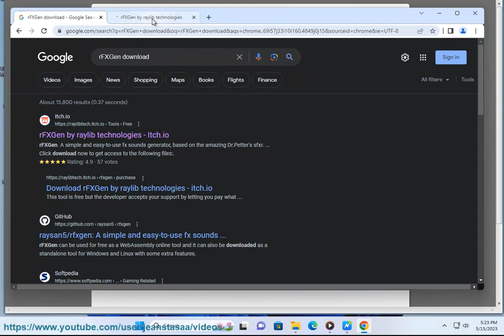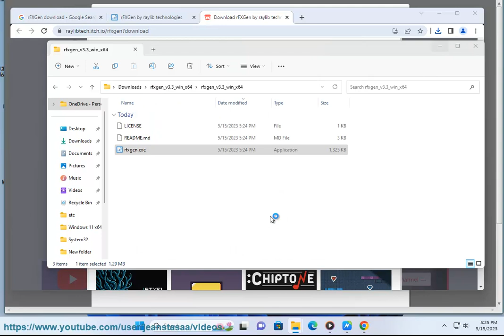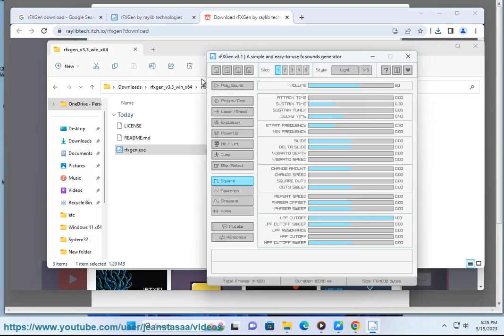[Opinion] Best free SFX Maker software for Windows.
Here're the Best free SFX Maker software for Windows.

Here are some of the best free SFX Maker software for Windows:

* **Audacity** is a free, open-source, cross-platform audio editor and recorder. It is available for Windows, macOS, Linux, and other operating systems. Audacity has a wide range of features, including the ability to record and edit audio, apply effects, and create and edit sound effects.
* **Freesound Studio** is a free, cross-platform audio editor and recorder. It is available for Windows, macOS, and Linux. Freesound Studio has a user-friendly interface and a wide range of features, including the ability to record and edit audio, apply effects, and create and edit sound effects.
* **Wavosaur** is a free, lightweight audio editor for Windows. It has a simple interface and a wide range of features, including the ability to record and edit audio, apply effects, and create and edit sound effects.
* **Ocenaudio** is a free, cross-platform audio editor. It is available for Windows, macOS, Linux, and other operating systems. Ocenaudio has a user-friendly interface and a wide range of features, including the ability to record and edit audio, apply effects, and create and edit sound effects.
* **Zound Forge** is a free, cross-platform sound effect creation tool. It is available for Windows, macOS, and Linux. Zound Forge has a user-friendly interface and a wide range of features, including the ability to create and edit sound effects, apply effects, and export sound effects in a variety of formats.

These are just a few of the many free SFX Maker software options available for Windows. The best option for you will depend on your specific needs and preferences.

i. There are many great free music maker software programs available, each with its own strengths and weaknesses. Some of the most popular free music maker software programs include:

* Audacity: Audacity is a free and open-source digital audio editor and recording software. It is available for Windows, macOS, and Linux. Audacity is a powerful tool that can be used for a variety of tasks, including recording, editing, and mixing audio.
* GarageBand: GarageBand is a free music creation software program that is available for macOS. GarageBand is a user-friendly program that is perfect for beginners. It includes a variety of features, such as virtual instruments, loops, and effects, that can be used to create music.
* LMMS: LMMS is a free and open-source digital audio workstation (DAW). It is available for Windows, macOS, and Linux. LMMS is a powerful tool that can be used for a variety of tasks, including recording, editing, and mixing audio. It also includes a variety of virtual instruments and effects.
* Waveform Free: Waveform Free is a free version of the popular digital audio workstation (DAW) Waveform. It is available for Windows, macOS, and Linux. Waveform Free is a powerful tool that can be used for a variety of tasks, including recording, editing, and mixing audio. It also includes a variety of virtual instruments and effects.
* Cakewalk by BandLab: Cakewalk by BandLab is a free digital audio workstation (DAW) that was previously a commercial product. It is available for Windows. Cakewalk by BandLab is a powerful tool that can be used for a variety of tasks, including recording, editing, and mixing audio. It also includes a variety of virtual instruments and effects.

The best free music maker software program for you will depend on your needs and preferences. If you are looking for a powerful tool that can be used for a variety of tasks, then Audacity, LMMS, or Waveform Free are good options. If you are looking for a user-friendly program that is perfect for beginners, then GarageBand is a good option. If you are looking for a free digital audio workstation (DAW), then Cakewalk by BandLab is a good option.

Here are some additional tips for choosing a free music maker software program:

* Consider your needs and preferences. What tasks do you need the software to be able to do? What features are important to you?
* Read reviews. There are many websites and forums where you can read reviews of free music maker software programs. This can help you to narrow down your choices.
* Try out different programs. This is a great way to try out different programs and see which one you like best.

Once you have chosen a free music maker software program, you can start creating music! There are many resources available online to help you learn how to use your chosen program. You can also find tutorials and tips on how to create music.